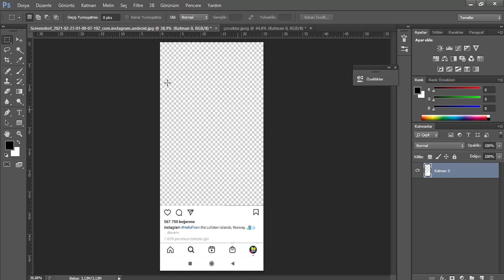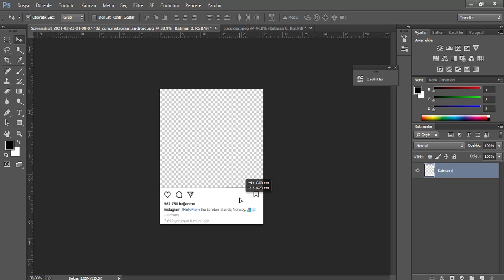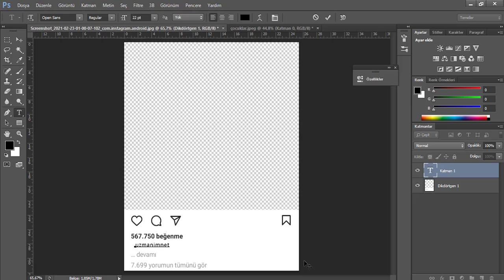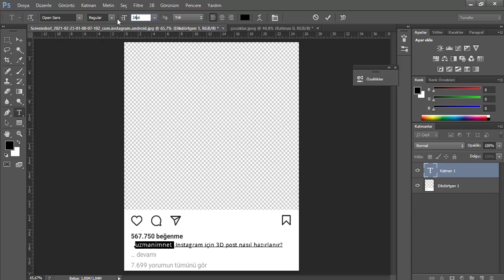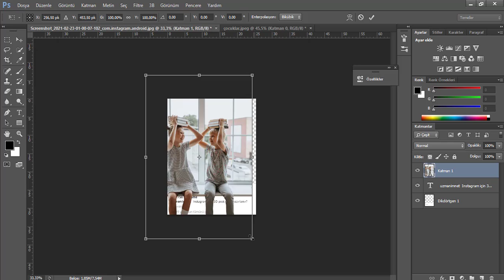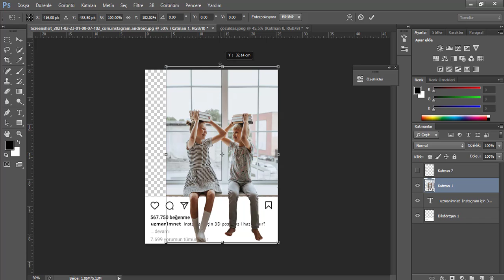Instagram için 3D Post Nasıl Hazırlanır? | PHOTOSHOP EĞİTİMİ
Instagram için 3D Post Nasıl Hazırlanır? başlıklı videomuzda Instagram paylaşımlarınız için 3D görünümlü içerik hazırlamayı gösteriyoruz.

Instagram için 3D Post oluşturmanın en kolay ve en hızlı yöntemini öğreneceksiniz. Başlangıç seviyesi Photoshop Eğitimi için uygun bir video ve önceki Photoshop Eğitimi videolarımızda öğrendiğiniz araçları kullanarak kolaylıkla siz de yapabilirsiniz.

Siz de Instagram içeriklerinizi daha eğlenceli hale getirmek istiyorsanız 3D Post paylaşmayı Photoshop Eğitimi videomuz ile öğrenebilirsiniz.

Instagram için 3D Post Nasıl Hazırlanır? Photoshop Eğitiminde anlamadığınız bir bölüm varsa ya da bir sonraki Photoshop videosu için merak ettiğiniz bir işlem varsa yorumlar kısmından bize iletebilirsiniz.